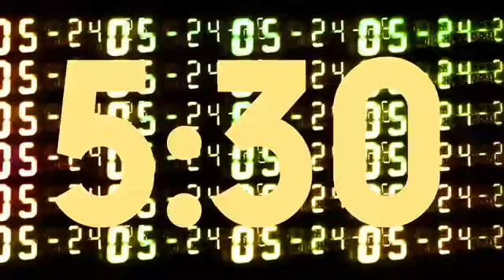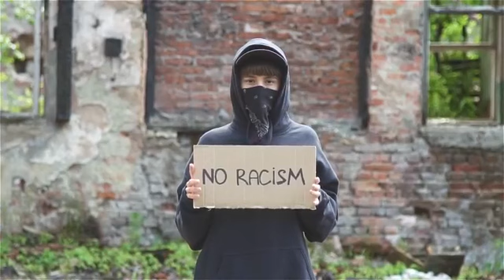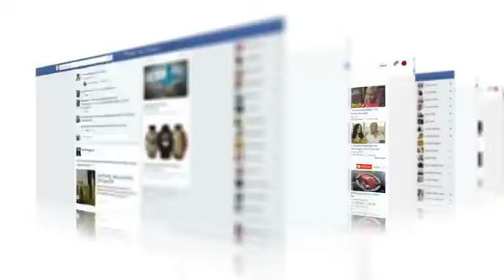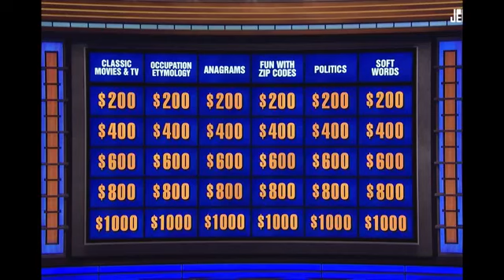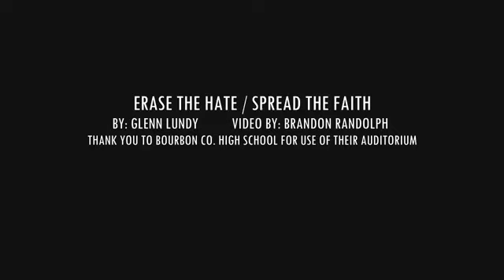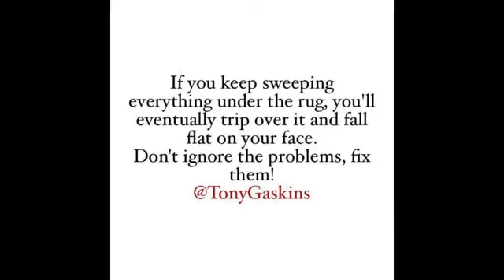The One Where We Come Together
A couple years ago, I had a message in my heart and I HAD to deliver it. I couldn't wait.